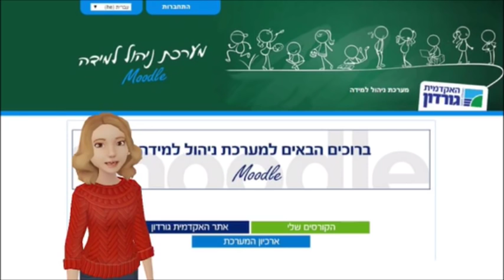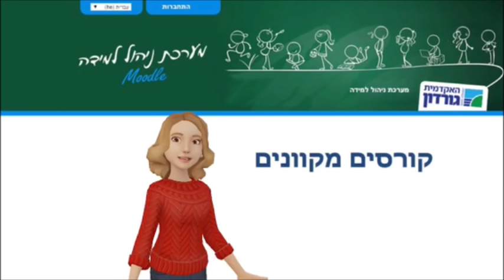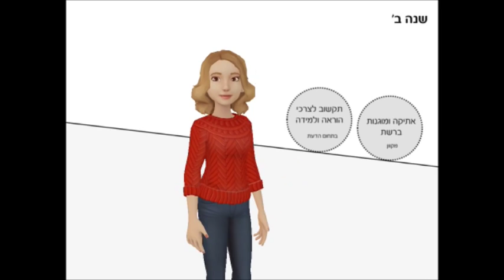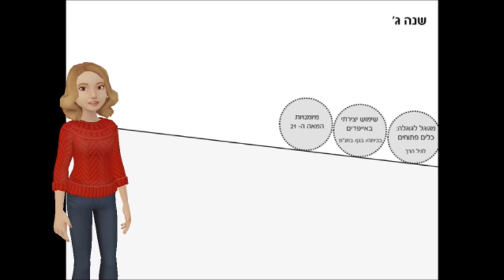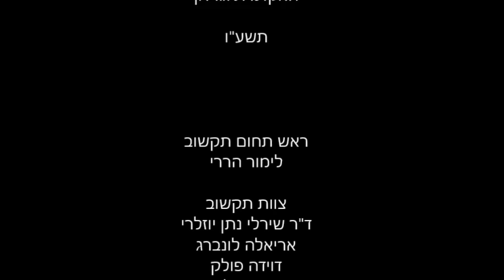טכנולוגיה באקדמית גורדון - תשע"ו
שילוב טכנולוגיה באקדמית גורדון - תשעו